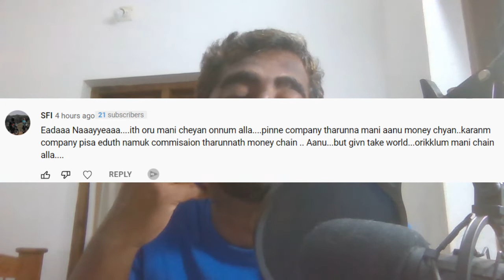giventakeworld Giventake ആപ്പ് ഉപയോഗിച്ച് തെണ്ടൽ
In this video I am discussing about GiveNtake.world a money circulation platform